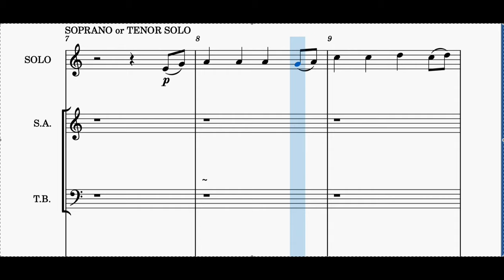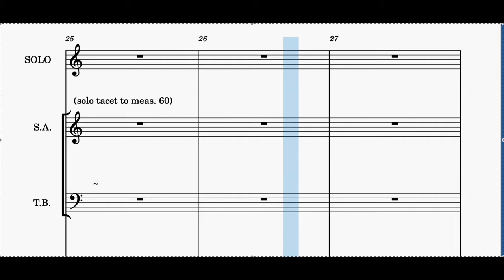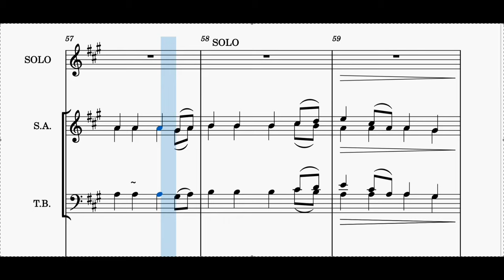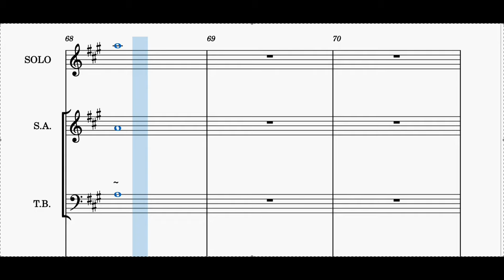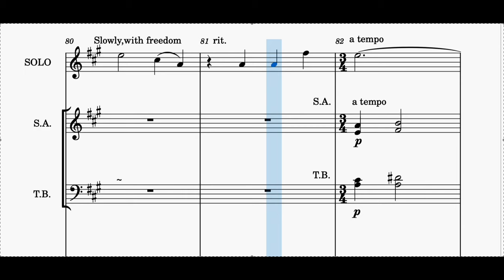(S.A.T.B) 6.群星悄然進行 The Silent Stars Go By/TIDINGS of JOY: A SONG of JOY/Arranged by JOSEPH M. MARTIN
編審及台語譯注：陳茂生
中文翻譯：程亦妮
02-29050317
特別感謝：戴國俊老師 提供小提琴，中提琴及銅管樂器音色